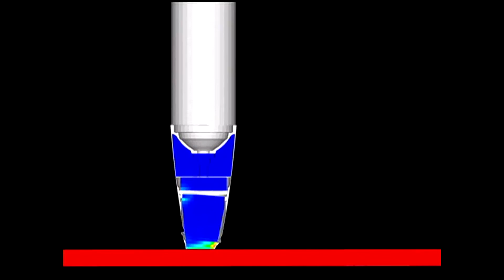Decades of Sandia Achievement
Follow a Sandian as he travels through time, highlighting Sandia National Labs’ amazing achievements through the decades.

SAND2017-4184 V